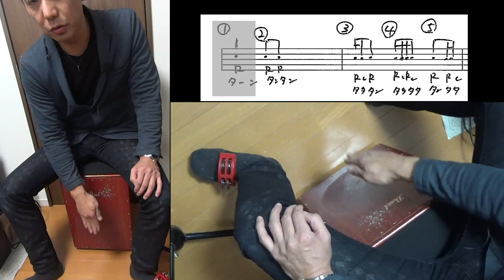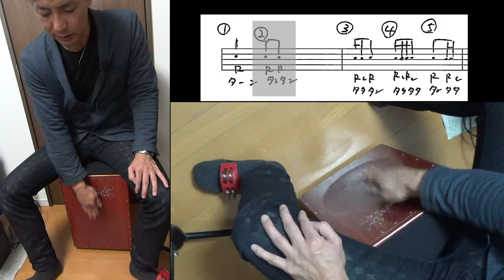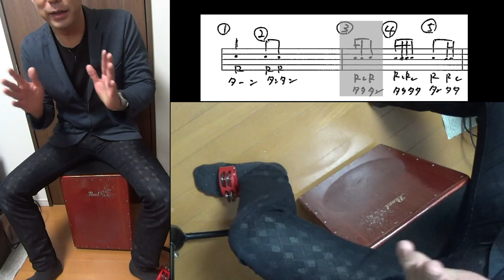【カホンでリズムトレーニング03】音符の３，４、５ Rhythm training with Cajon.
「リズム感が悪い」と思っている方に！
「カホンをこれから始めよう！」という方に
カホンでリズムトレーニングというシリーズ第三段

内容
１．復習
２．片手か両手か？

３．新しい音符３つ
４．曲で合わせる

必要な機材
【Pearl ブームボックスカホン PCJ-633BB 専用ケース付き】
【カホン用】シンバルとシンバルスタンド
【カホン用】足のタンバリン

【使用していた音源】
ここから「Beach House」
これ以外の曲でも大概このリズムはあいますので（３拍子とかはあわないです）
色々ためしてください！

【参考動画】
パーカッション教則『大人の楽器生活 カホン、ジャンベの嗜み』仙道さおり Digest

【カホンでリズムトレーニング03】
音符の３，４、５
Rhythm training with Cajon.